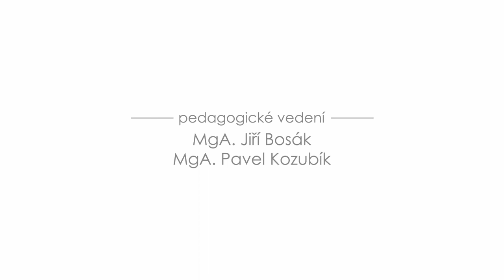SUŠ Ostrava / Sněhulišky / Kateřina Vávrová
Maturitní film 2020.
Ohroženou a osamělou lišku, zachrání před krutým osudem sněhuláci.